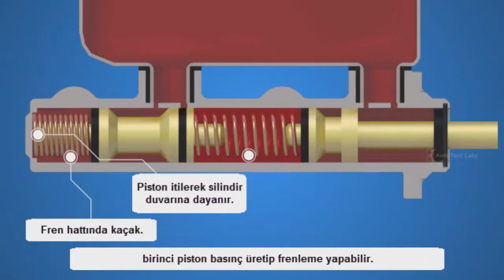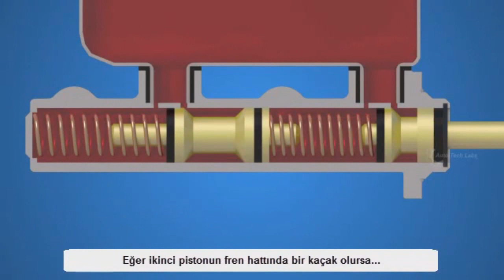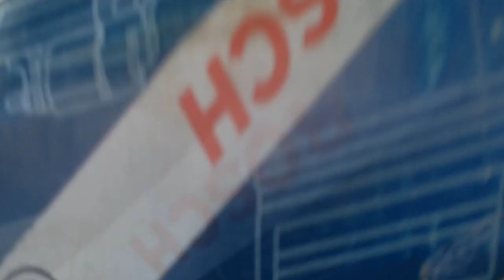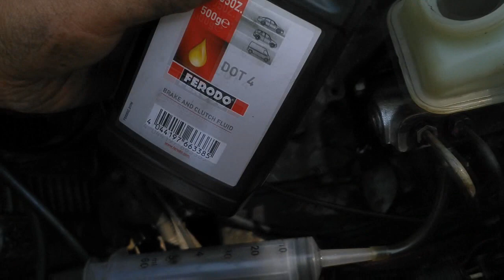Fren Ana Merkez Değişim İşlemi | Fren Ana Silindir Değişimi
Fren Ana Merkez Degisim Islemi | Fren Ana Silindir Degisimi

Arkadaslar bugun sizlere fren ana merkez silindir degisim islemi ile ilgili bilgi verecegim.
Fren pedali asagı dusuyor
Fren pedal asagi iniyor
Ana merkez yag kaciriyor
Fren Ana merkez arizasi
Ana merkez tamir takimi ile tamir edebilirsiniz.
Kullandigim Markalar Bosch TRW Bendix Brembo fren malzemelerinde kaliteli marka.